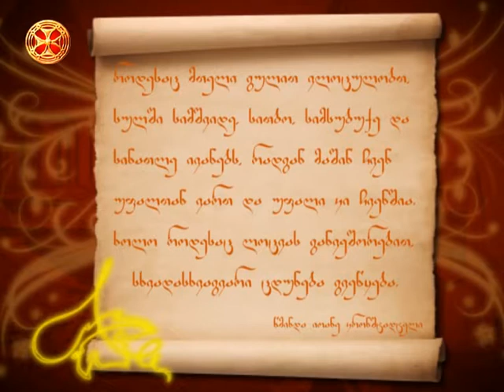როდესაც მთელი გულით ვლოცულობთ, სულში სიმშვიდე, სითბო, სიმსუბუქე და სინათლე ივანებს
როდესაც მთელი გულით ვლოცულობთ, სულში სიმშვიდე, სითბო, სიმსუბუქე და სინათლე ივანებს, რადგან მაშინ ჩვენ უფალთან ვართ და უფალი კი ჩვენშია. ხოლო როდესაც ლოცვას განვეშორებით, სხვადასხავაგვარი ცდუნება გვეწყება.
წმინდა იოანე კრონშტადტელი